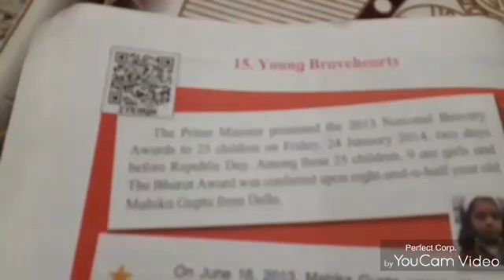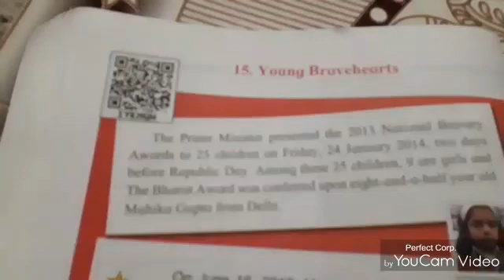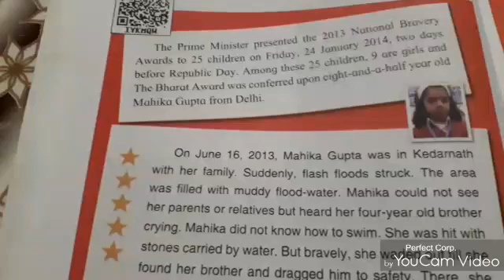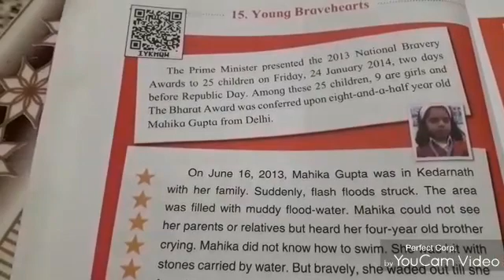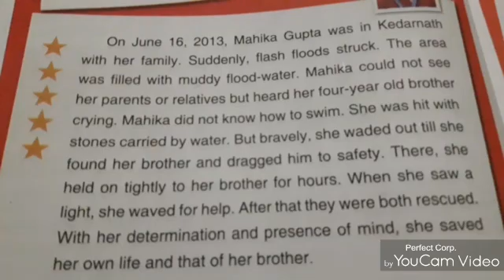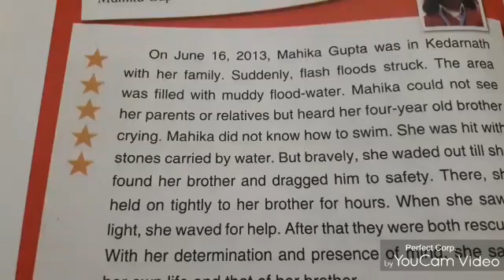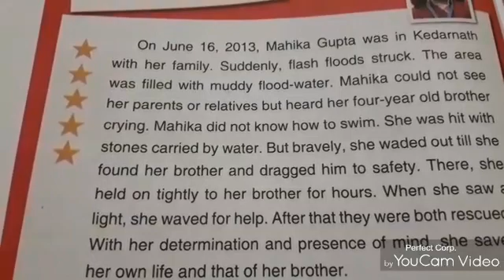Class - 3rd STD ; Subject - English ; Date - 2/13/20